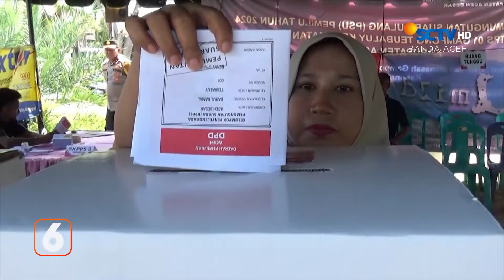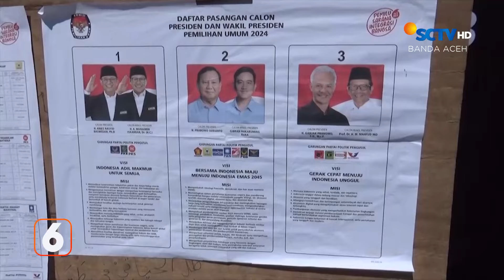BERITA ACEH 26 FEBRUARI 2024